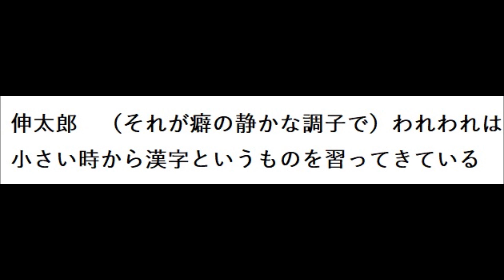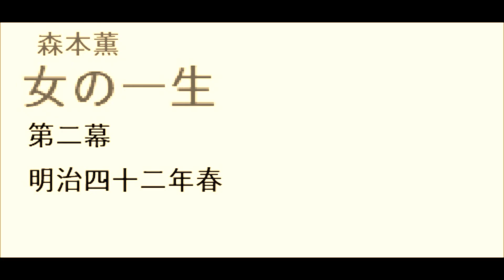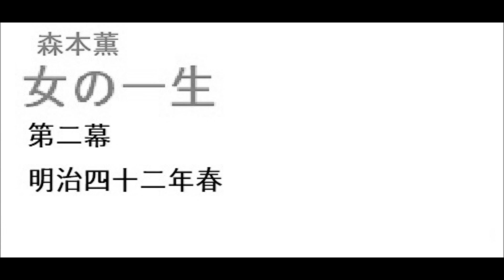「女の一生, ２, 第２幕」,森本薫,作,,※単独自演版, 一人劇場,自家製オリジナル,by,dd,朗読苑,全五幕七場,※02:10から、本編。その前に、前説,教育学習的小解説があります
第九篇,「明和絵暦,」,山本周五郎,作,　第九篇,※自家製オリジナル,by,dd,朗読苑,,※00:36から、本編。その前に、前説,教育学習的小解説があります
第八篇,「明和絵暦,」,山本周五郎,作,　第八篇,※自家製オリジナル,by,dd,朗読苑,,※00:36から、本編。その前に、前説,教育学習的小解説があります
第七篇,「明和絵暦,」,山本周五郎,作,　第七篇,※自家製オリジナル,by,dd,朗読苑,,※00:36から、本編。その前に、前説,教育学習的小解説があります
第六篇,「明和絵暦,」,山本周五郎,作,　第六篇,※自家製オリジナル,by,dd,朗読苑,,※00:36から、本編。その前に、前説,教育学習的小解説があります
第五篇,「明和絵暦,」,山本周五郎,作,　第五篇,※自家製オリジナル,by,dd,朗読苑,,※00:36から、本編。その前に、前説,教育学習的小解説があります
第四篇,「明和絵暦,」,山本周五郎,作,　第四篇,※自家製オリジナル,by,dd,朗読苑,,※00:36から、本編。その前に、前説,教育学習的小解説があります
第三篇,「明和絵暦,」,山本周五郎,作,　第三篇,※自家製オリジナル,by,dd,朗読苑,,※00:36から、本編。その前に、前説,教育学習的小解説があります

00:55から、本編、その前に、前説,教育学習的小解説があります

「氷川清話,（ひかわせいわ）１」,　勝安芳,（勝海舟,）述, 吉本襄, 撰,.